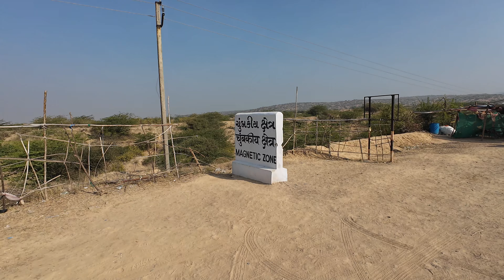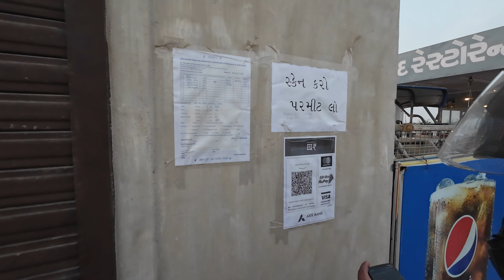WHITE DESERT & KALO DUNGAR 😍| BMW G310 GS EP 4 Kutch Series